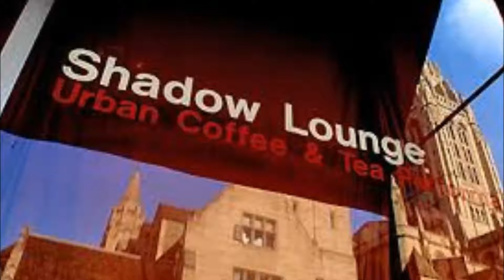Funk In Da Lounge steve jones guitar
Another Funky number tonight cheers :)